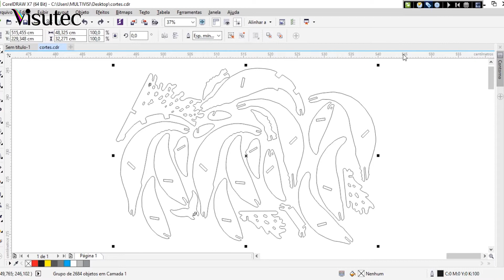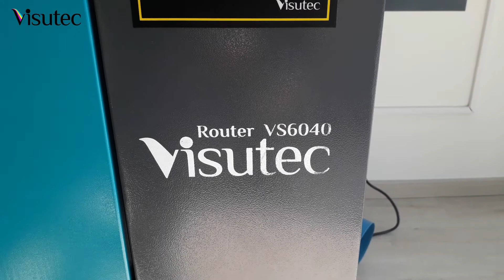Multivisi | Router VS6040 | Baleia decorativa em MDF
Mostramos no vídeo acima como foi fazer uma baleia 3d para decoração de MDF, utilizamos a Router VS6040 da Visutec para fazer os cortes no MDF.
A Router VS6040 possui sistema de movimentação do eixo Z e um dos melhores TUBO LASER existentes no mercado, tubo laser CO2 com tecnologia de ponta, com potência de 100W reais e atingindo uma potência de 120W de PICO com alta eficiência.
Grave e corte direto do CorelDraw utilizando um plugin.